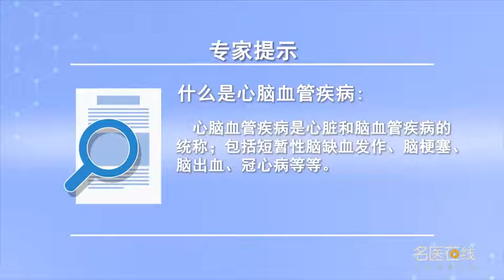什么是心脑血管疾病 胡厚泽 重庆铭博医院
心脑血管疾病具体是指心脏和脑血管疾病的统称，心脑血管疾病特别常见于老年群体，它一个具体的病理改变，就是血管的动脉粥样硬化，造成心脏血管和脑血管粥样硬化，造成供血不足。常见的有短暂性脑缺血发作、脑梗塞、脑出血；心脑血管包括冠心病、心肌供血不足等。

What is cardio cerebrovascular disease
Cardiovascular and cerebrovascular diseases refer to heart and cerebrovascular diseases, Cardiovascular and cerebrovascular diseases are particularly common in the elderly, It's a specific pathological change, It's atherosclerosis of blood vessels, It causes atherosclerosis of heart and brain vessels, Cause insufficient blood supply. The common ones are transient ischemic attack, cerebral infarction and cerebral hemorrhage; Cardiovascular and cerebrovascular diseases include coronary heart disease, myocardial insufficiency and so on.